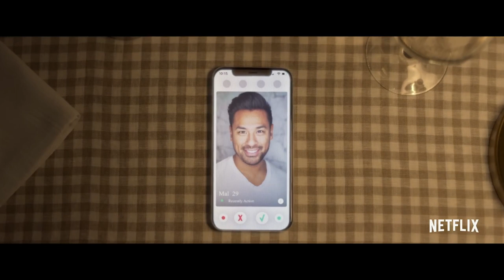TINDER SWINDLER - Netflix VIRAL documentary (Simon Leviev a.k.a. The Tinder Swindler) *Reaction*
Did you know the real story of the "Tinder Swindler"?
Where Is The TINDER SWINDLER Now?
Why He's Not In Jail?
Simon Leviev a.k.a. The Tinder Swindler is not in jail and actually he's living his best life. How come?
On Tinder, he was a millionaire playboy and a loving boyfriend. In real life, he was a convicted con man who duped his dates out of their life savings ... Here's how he got caught.

MUSIC 🎶 ( In order of each clip)
High Life - Lvly feat. Cleo Kelley